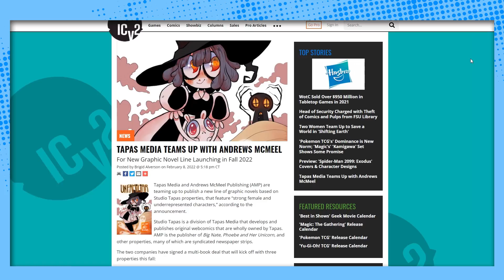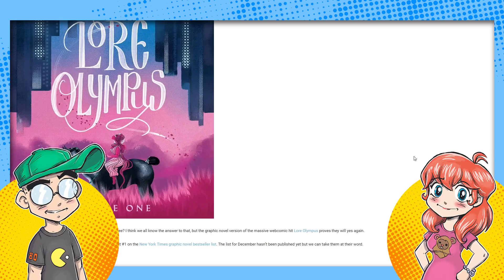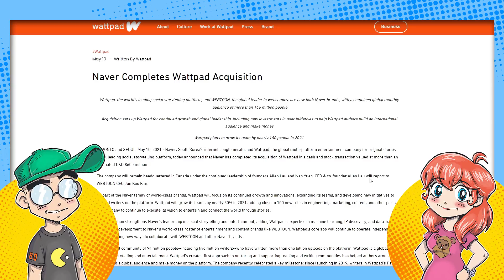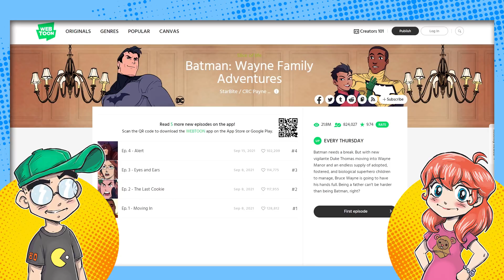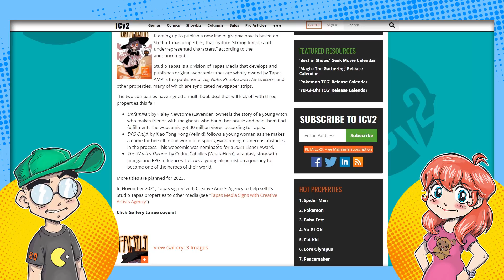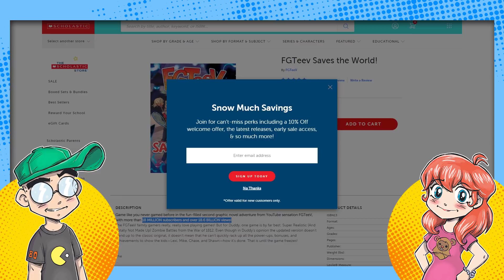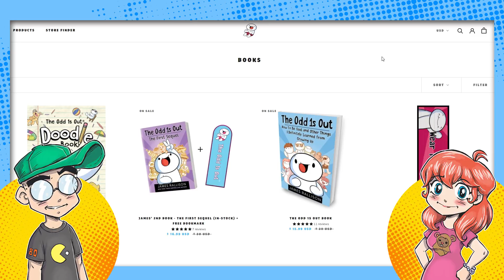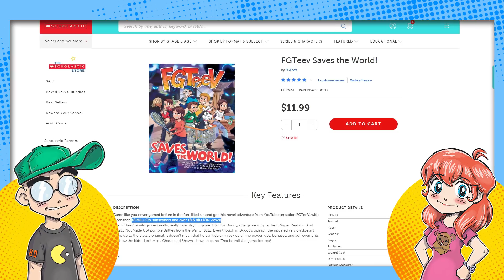Webtoons and YouTube are the FUTURE of Comic Books? (A Rant.)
Tapas and WEBTOON seem to be the proving grounds for graphic novels these days. And YouTubers are cutting to the front of the line for publishing deals. Having a large online platform is absolutely vital to making it in comics these days. We talk about webcomics, the history of WEBTOON and Tapastic... and Geeky Sparkles rants a little bit. OK, she rants a LOT...